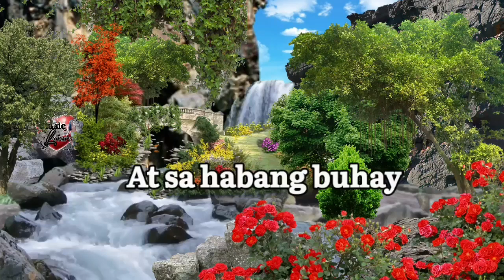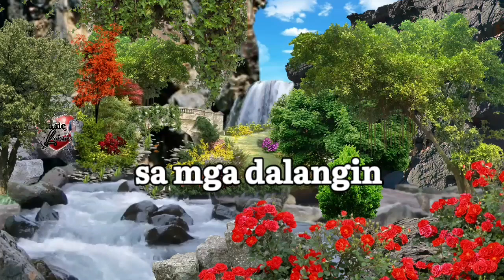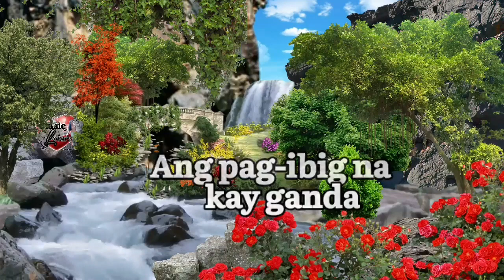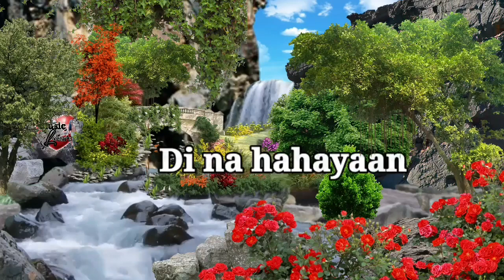Ikaw ang sagot...